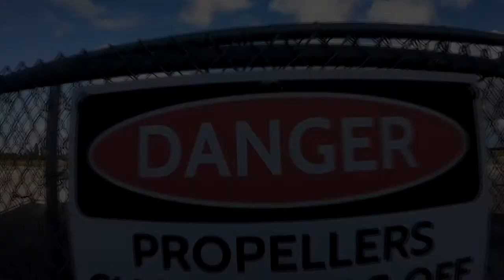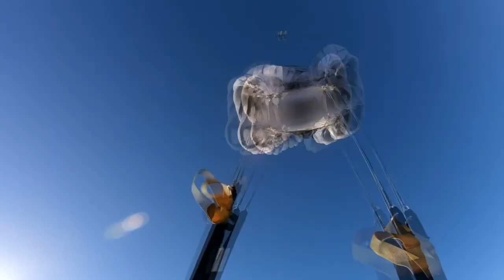Skydive Sebastian - Alejandro's Skydive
Skydive Sebastian Where you Skydive over the Florida Coast - Alejandro's Skydive